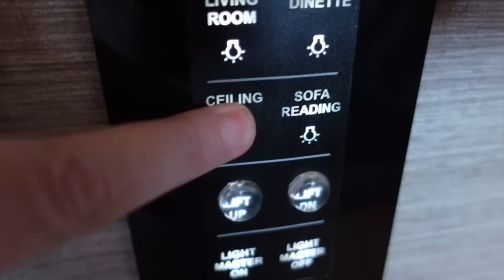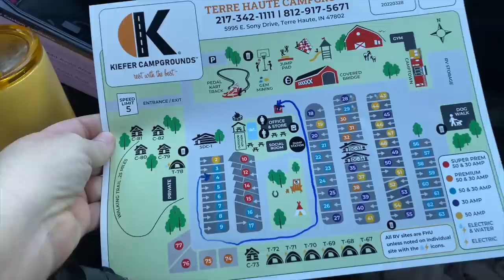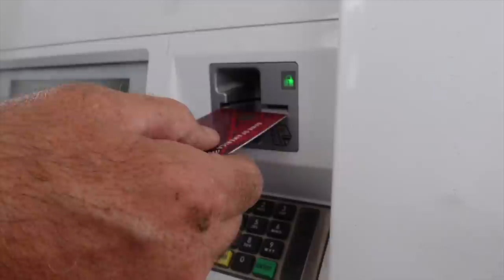Our First RV Damage on This Trip 😖 Ep.80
This week in Full time RV Life we heard the dreaded "crunch" and did our first bit of damage to the front cap of our fifth wheel!  But we also met some amazing folks along the way and wouldn't change a thing!

We Would LOVE to Connect With You!

Full Time RVing Travel Vlog Episode 80 Highlights
0:00 Full Time 5th Wheel Living with Til Further Notice!
1:11  Traveling From Colorado to Ohio!
3:33 Meeting You!
5:26 RV Life Trip Wizard!
7:29 Oops! Just Damaged the RV!

We would love to have you join us on our full time rv living - adventure travel vlog as we navigate the fifth wheel lifestyle with our F450 Truck (Tilly) and our Vanleigh Vilano (Tag-A-Long too)